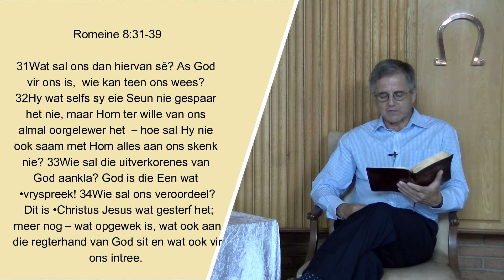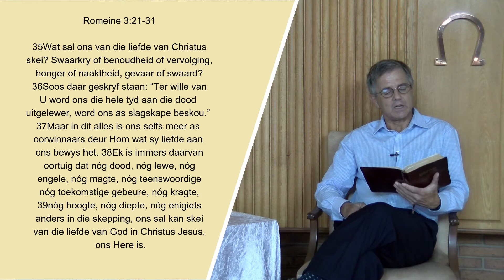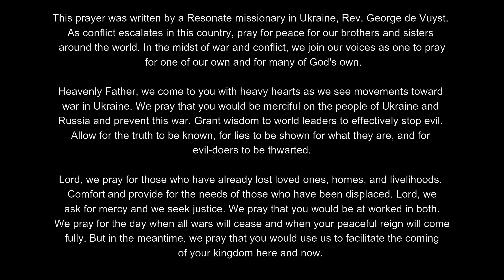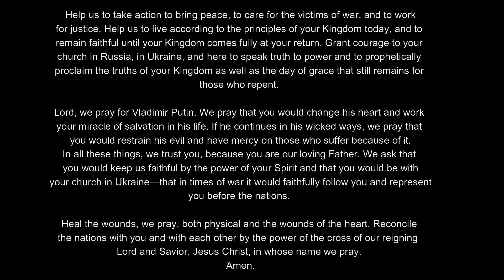Veilig in God se hand (Aan-die-Berg 2022 02 27 Dr Jannie Theron)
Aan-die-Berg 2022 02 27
Oordenking word gelei deur dr Jannie Theron
Skriflesing: Romeine 8 31:35
Tema: Tikkend, elke sekonde (Veilig in God se hande)

Bank Besonderhede
Bank: ABSA
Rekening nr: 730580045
Takkode: 334705
Verwysing: Offerandes